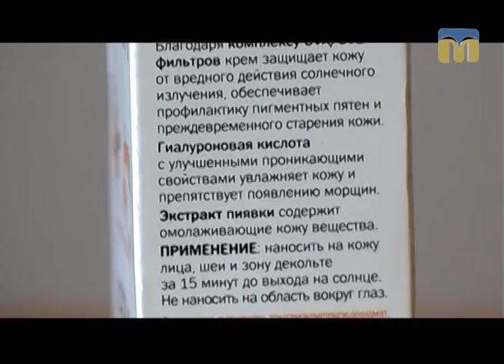Порадник. Догляд за шкірою влітку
У рубриці «Порадник» Ольга Храпенко розкриє всі секрети бабусиних рецептів краси, а косметолог Олена Стоянова розкаже про основні правила застосування косметичних засобів.